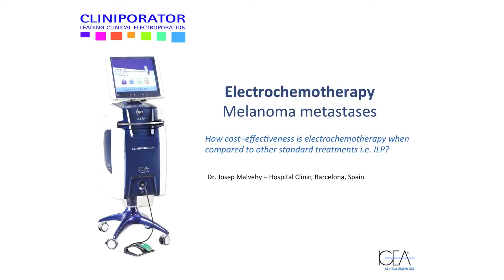How cost--effectiveness is electrochemotherapy when compared to other standard treatments i.e. ILP?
Dr. Josep Malvehy -- Hospital Clinic, Barcelona, Spain